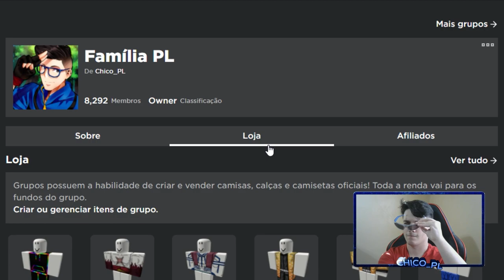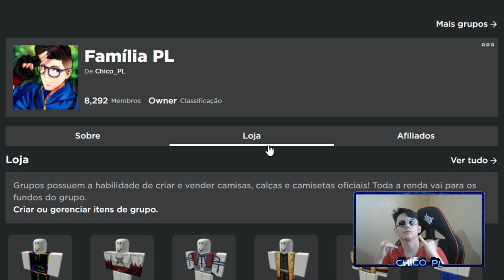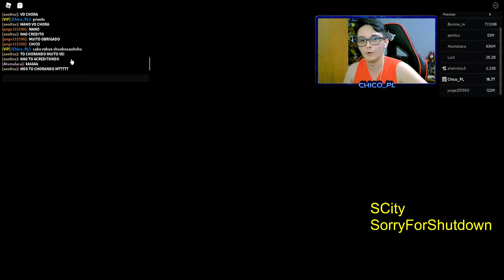DOEI GAMEPASS PARA os INSCRITOS no MEU SERVIDOR do ANIME FIGHTERS SIMULATOR !!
Hoje eu mostro que doei gamepass para os inscritos no meu servidor do anime fighters simulator depois da atualização

📸Instagram;  @chicoplyt